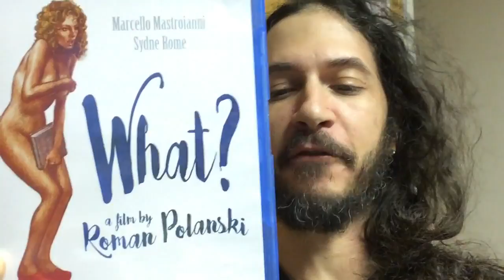WHAT? 1972 review